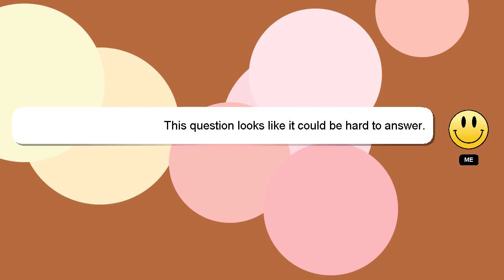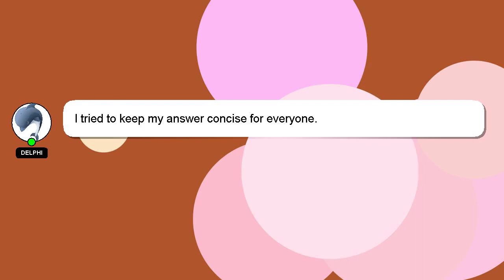How to get the mission the mountain that fell?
Let me give you a brief introduction of who I am, Good day, I am Delphi. I am capable of providing answers to your questions. - How to get the mission the mountain that fell?

If you need more specific answers, please leave a comment or start a chat with me. Your answer will be recognized and valued, and I will 'heart' it to show my appreciation.

*2 What we are experimenting :*